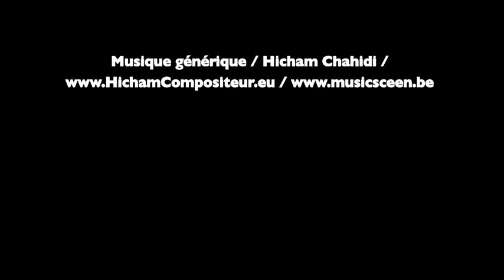Rendez-vous cinéma du Consulat général de France à Québec : La Source des femmes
Avec beaucoup de générosité et d'humour, le réalisateur Radu Mihaileanu est venu répondre aux questions des spectateurs après la projection de son excellent film, La Source des femmes à Québec.

Le film prend l'affiche au Québec le 10 août. Un rendez-vous à ne manquer sous aucun prétexte ! Parlez-en autour de vous.